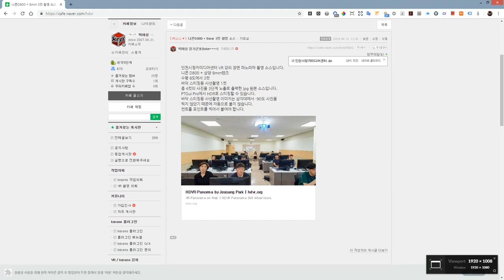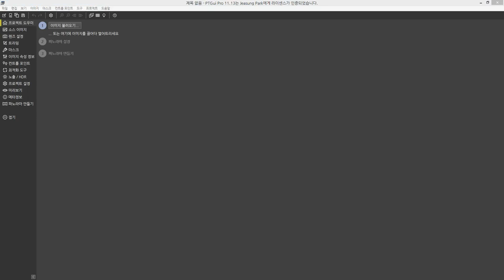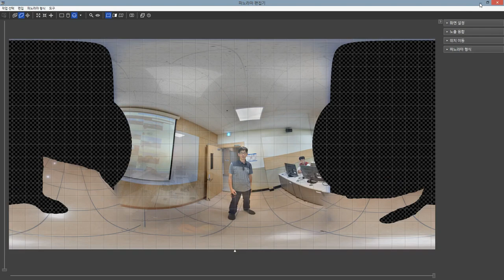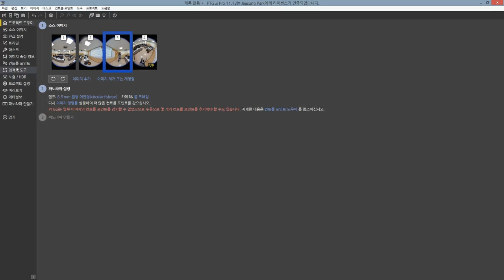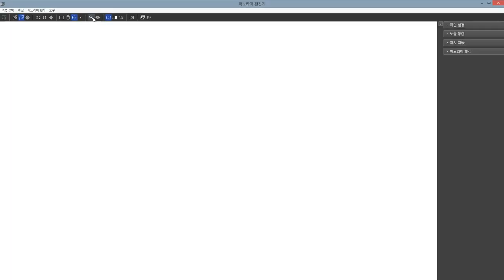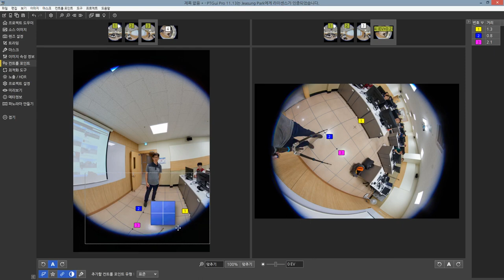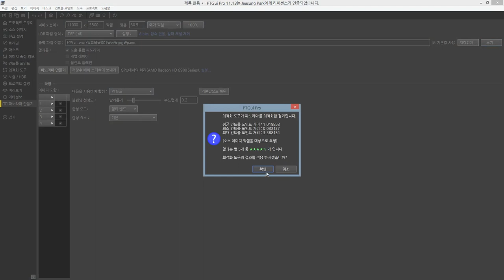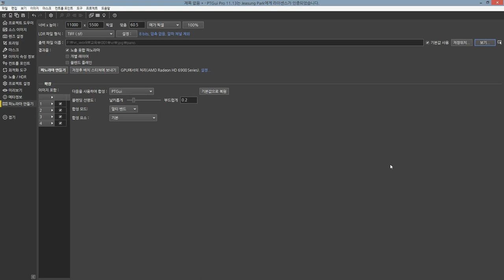Nikon d800 + 8mm stitching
니콘 D800 카메라에 삼양 8mm 렌즈로 촬영한 파노라마 사진을 PTGui pro 11 버전으로 스티칭하는 과정입니다. 바닥까지 스티칭하는 방법입니다.